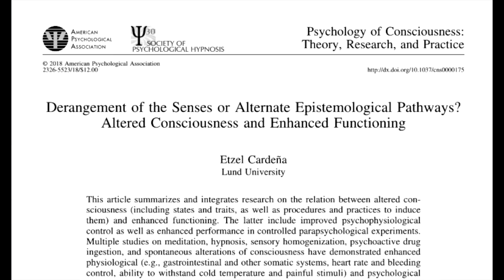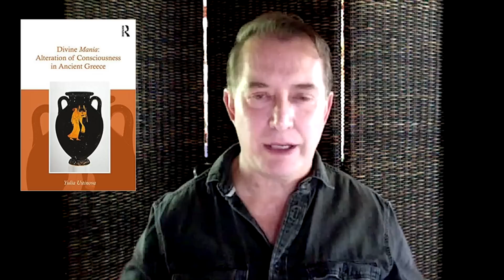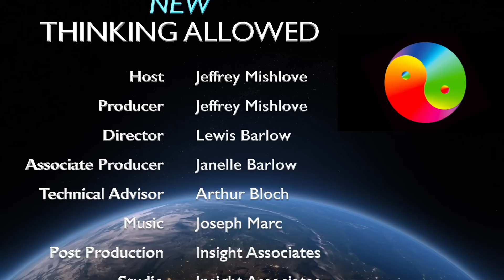Altered States and Enhanced Functioning with Etzel Cardeña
Etzel Cardeña holds the endowed Thorsen Chair in psychology at Lund University in Sweden, where he directs the Center for Research on Consciousness and Anomalous Psychology (CERCAP). Among his books are Varieties of Anomalous Experience published by the American Psychological Association (APA) and now in its second edition, the two-volumes Altering Consciousness: A Multidisciplinary Perspective, and Parapsychology: A Handbook for the 21st Century, which provides a "state-of-the-art” account of the scientific evidence for parapsychology, as well as offering methodological and statistical know-how for beginner and advanced researchers. He is the editor of the Journal of Parapsychology.

Here he discusses the many ways in which altered states of consciousness are being used to enhance human performance. These altered states include hypnosis, meditation, and entheogens. He discusses the care researchers need to take in distinguishing between induction procedures and reported alterations of awareness. He provides examples in the arts, philosophy, athletics -- and, particularly, parapsychology.

You can help support our ongoing video productions while enjoying a good book. To order Varieties of Anomalous Experience: Examining the Evidence,